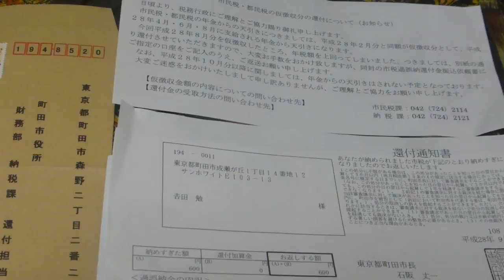2016.10.04市民税が返還されるという通知と書類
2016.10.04市民税が返還されるという通知と書類。郵送で送られ、郵送で返す。わずか600円を返還するために、振込料も、職員の手間もかかる。実質、オーバーではないか。未使用切手を貼った封筒は行政に直接返還しました。記：町田市議会議員　吉田つとむ　保守連合